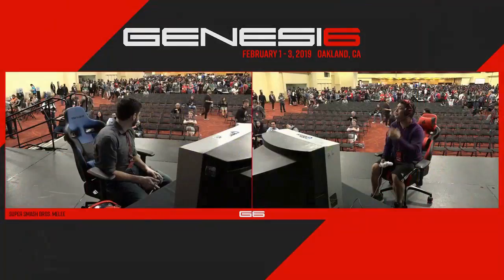Daily Melee Highlights: Dirty Double Dip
=== CLIP SUBMISSION ===

Every day, Gloomshot: Melee:
- And compiles these highlight reels into convenient playlists for maximum Melee viewing entertainment!

This process is done automatically, but I make updates to Gloomshot's curation code every day. Help me progress it by leaving a comment about what streams you liked / didn't like.

NOTE: If you are a Melee content creator and don't want your videos to be promoted on Gloomshot, just shoot me a message (email is preferred) and I'll update the algorithm to never scan your stream.

Gloomshot: Melee is a highlight curation bot, NOT a highlight creation bot -- none of these Melee clips are mine.

Content creators are the lifeblood of the Melee community, so if this video introduced you to a stream you like, please support them by viewing their channel and SUBSCRIBING so you can see the action live at the source.

Source streams for today's compilation video:

[59:59] Melee Highlight #1: "Plup is taking a break from Melee because he's "tired of fighting Puff," it's "exhausting and unfun"" clipped by pistallion1

[59:59] Melee Highlight #2: "Dirty Double Dip" clipped by b_rex14

[00:00] Melee Highlight #3: "Maximum Tim" clipped by billdred16

[00:19] Melee Highlight #4: "Ses is sus" clipped by jiirt

[00:35] Melee Highlight #5: "that was nasty" clipped by dr_j_jr

[59:59] Melee Highlight #6: "axe jr" clipped by okameeduk

[01:04] Melee Highlight #7: "sick combo by UGS" clipped by kingofthirst3

[01:31] Melee Highlight #8: "ECNAIRUSMASHwlgblea" clipped by zerothetheif

[01:44] Melee Highlight #9: "big kick" clipped by sleepyk

[02:43] Melee Highlight #10:  clipped by peanut_ssbm

[02:55] Melee Highlight #11: "HE DID THAT! HE. DID. THAT." clipped by razgriz25thinf

[59:59] Melee Highlight #12: "Pog" clipped by terobial

[03:11] Melee Highlight #13: "Cryptic Combo" clipped by spudinator08

[03:27] Melee Highlight #14: "69 bits" clipped by latjon12

[04:02] Melee Highlight #15: "Finger Guns" clipped by xif_

[04:24] Melee Highlight #16: "lol" clipped by ranger_mike

[04:53] Melee Highlight #17: "Wow" clipped by skittles_

[05:16] Melee Highlight #18: "Shmoovin on em" clipped by ssbm_maya

[05:35] Melee Highlight #19: "killin it" clipped by ssbm_maya

[59:59] Melee Highlight #20: "0 for 5 in in 5 seconds" clipped by markrmichaels

[05:49] Melee Highlight #21: "Leff Plays too much Ultimate" clipped by caprabmc

[59:59] Melee Highlight #22: "User Submission of the Day" clipped by landry_jr

=== FEATURED MELEE STREAMER ===

This week's best clip comes from plup.